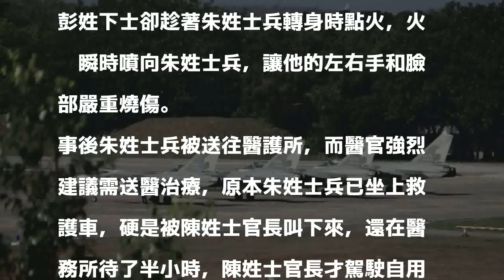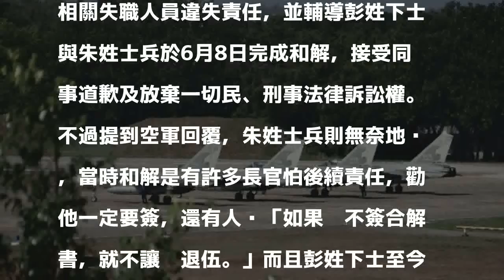空軍士兵被學長惡整燒傷 士官長怕懲處不准他上救護車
〔即時新聞／綜合報導〕空軍台南聯隊傳出志願役士兵遭到學長惡整，下士學長違規要求朱姓士兵在營區內燒文件，並在文件內添加易燃物質，在下士點火後火焰突然衝向朱姓士兵臉部，害他嚴重灼傷，事後長官為了「壓案」，竟不准朱姓士兵上救護車急救，而是由私人車輛載他就醫。

發表評論評論如下。